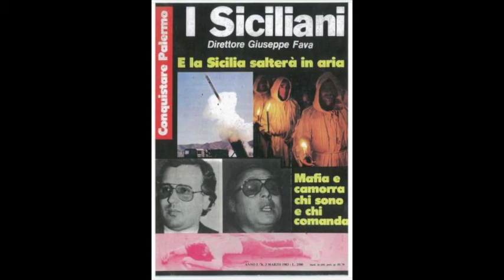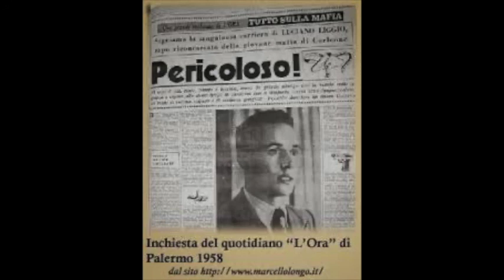I Parte Appello per l'assassinio del giudice Terranova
udienza di "Appello per l'assassinio del giudice Terranova udienza nella quale la Corte di Reggio Calabria si e' spostata a Palermo" che si è tenuta a Palermo martedì 15 aprile 1986.